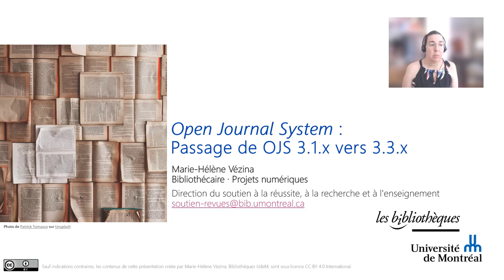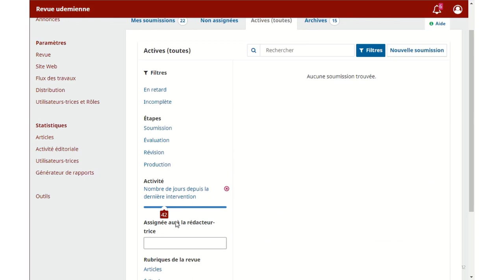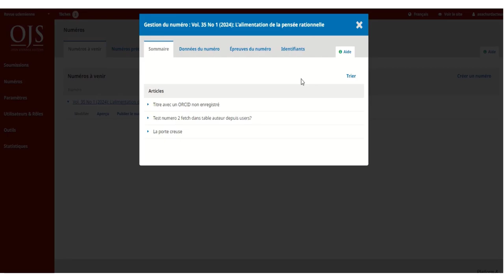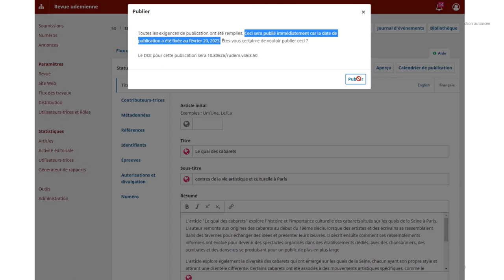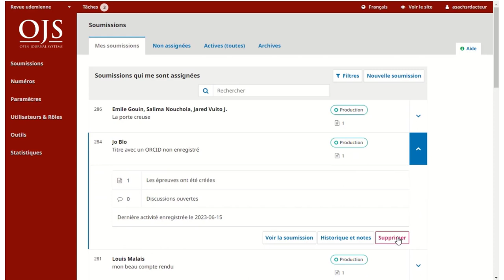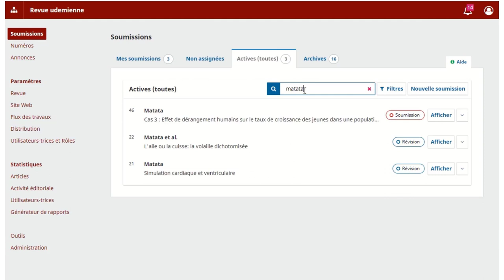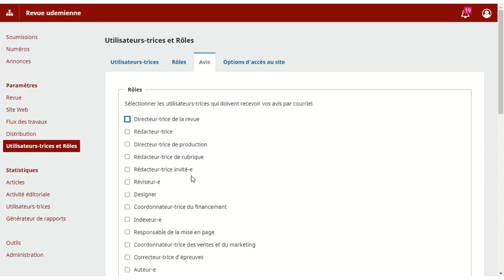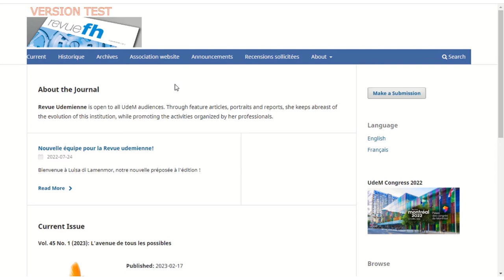Open Journal System : Passage de OJS 3.1.x vers 3.3.x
Présentation donnée par Marie-Hélène Vézina, bibliothécaire - projets numériques.

00:00 Présentation et informations préliminaires
==TABLEAU DE BORD ET NAVIGATION ==
02:25 Tableau de bord simplifié
04:22 Profil d’utilisateur réaménagé
05:54 Nouveaux filtres prédéfinis
09:30 Nouvel onglet « Publication »
==GESTION DU PROCESSUS ÉDITORIAL==
12:29 Planification de la publication : modifications
18:03 Dépublication/republication et versionnage
23:41 Téléversement unique de fichiers multiples
24:51 Soumission refusée : renverser la décision
26:43 Suppression uniquement des soumissions refusées
28:23 Type d’évaluation : modification de la terminologie
29:27 Suspendre l’entrée de soumissions
31:10 Accorder la permission de modifier les métadonnées
36:20 Accessibilité améliorée & Affichage des catégories sur la page de l’article
Gestion des utilisateur.trice.s et des communications
37:36 Avis à tous les utilisateur.trice.s d’un rôle donné
39:43 Exporter une liste d’utilisateurs.trices d’un rôle donné
41:21 Filtre : modèles de courriels
==CONTEXTE D'EXPLOITATION MULTILINGUE==
43:03 Formats paramétrable des dates/heures
44:34 Menu de navigation : lien vers page avec URL distant